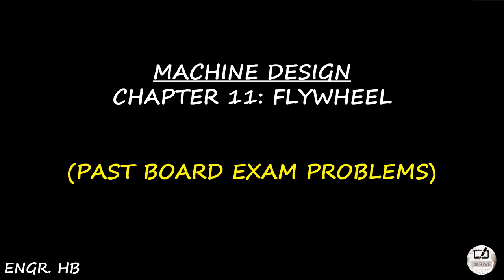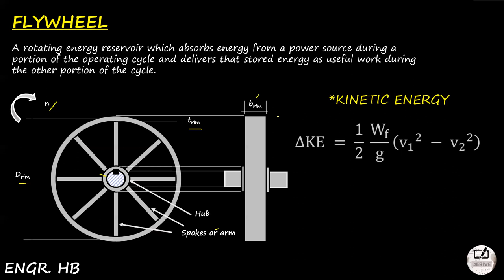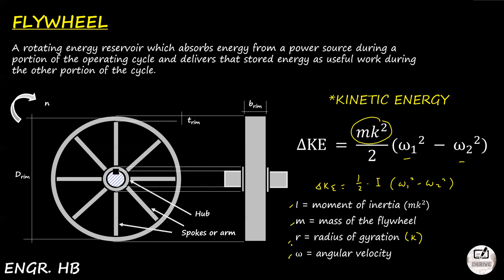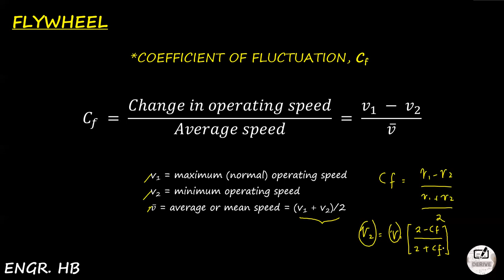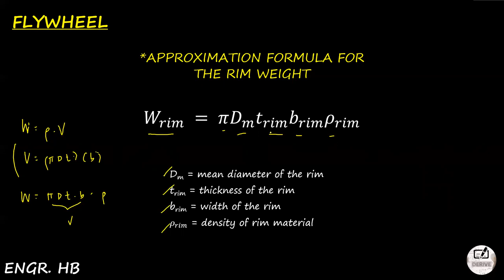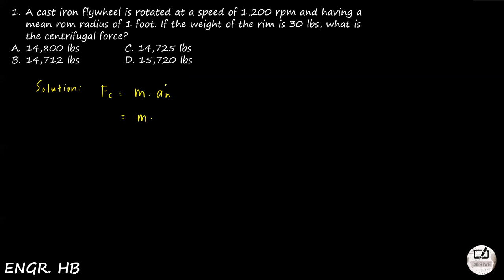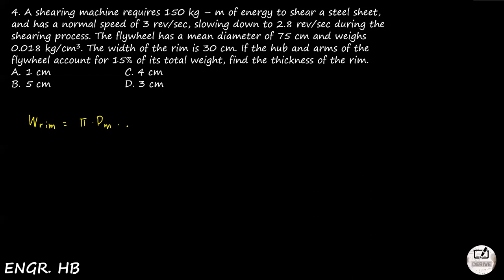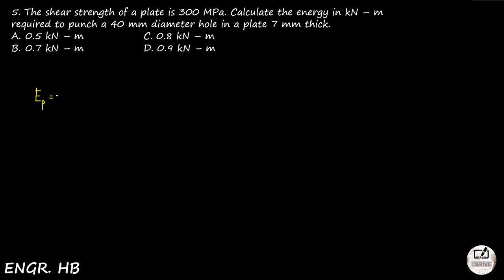MACHINE DESIGN: PAST BOARD EXAM PROBLEMS CHAPTER 11 - FLYWHEEL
CHAPTER 11: FLYWHEEL

1. A cast iron flywheel is rotated at a speed of 1,200 rpm and having a mean rom radius of 1 foot. If the weight of the rim is 30 lbs, what is the centrifugal force?

2. What pressure is required to punch a hole 2 inches diameter through a ¼” steel plate?

3. Determine the minimum operating speed if the coefficient of fluctuation is 0.12 and the maximum operating speed is 280 rpm.

4. A shearing machine requires 150 kg – m of energy to shear a steel sheet, and has a normal speed of 3 rev/sec, slowing down to 2.8 rev/sec during the shearing process. The flywheel has a mean diameter of 75 cm and weighs 0.018 kg/cm3. The width of the rim is 30 cm. If the hub and arms of the flywheel account for 15% of its total weight, find the thickness of the rim.

5. The shear strength of a plate is 300 MPa. Calculate the energy in kN – m required to punch a 40 mm diameter hole in a plate 7 mm thick.

6. A flywheel weighing 910 kg has a radius of gyration of 1524 mm. The shaft journals are 304.8 mm in diameter and have a coefficient of friction of 0.06. After the wheel reaches 120 rpm, the driving force is withdrawn and the wheel slows to 60 rpm. How much energy thus the wheel loss?